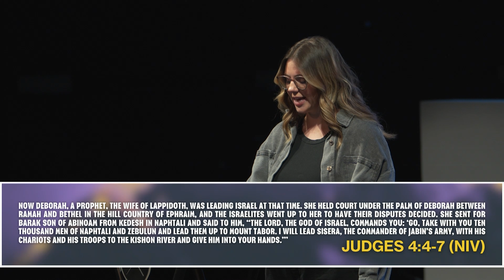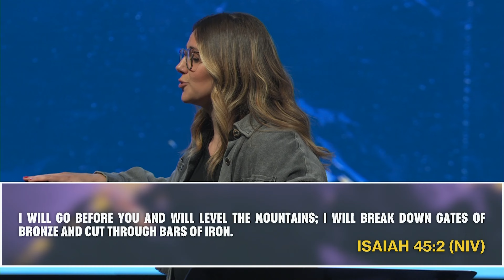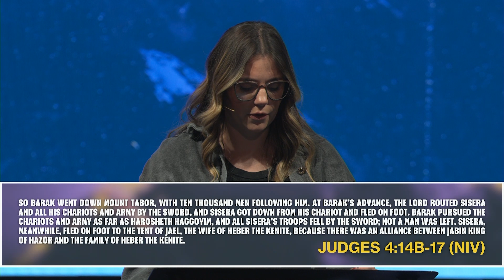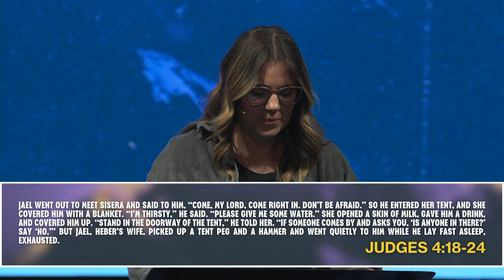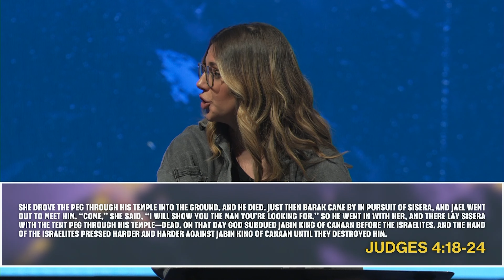Why Trusting God's Plan Changes Everything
In this inspiring sermon from 2911 Church, Pastor Kirstyn Rempel delves into the transformative power of trusting God's plan. As we conclude the Prophet series, Pastor Kirstyn takes us on a spiritual journey through the story of Deborah from Judges chapter 4, uncovering timeless truths that remain relevant today. By examining the ups and downs of the Israelites and Deborah’s courageous faith, viewers are encouraged to reflect on the unique plan God has for their lives and how His word can evoke a significant perspective shift.

Discover how trusting in God's plan can change everything, providing a solid foundation for faith and boldness in facing life's challenges. Pastor Kirstyn emphasizes the importance of keeping our spiritual lives active and not becoming complacent, drawing parallels to how stagnant water can become toxic without movement. She challenges us to put our complete trust in God, reminding us that He goes before us, levels mountains, and ensures our victory through Jesus Christ.

Join us in uncovering the timeless truths of God's word and be inspired to live out your purpose with renewed faith. Let's continue this journey together, rooted in faith and trust in God's perfect plan.

CHAPTERS:
0:00 - Intro
1:38 - Judges 4:1-9
5:38 - Judges 4:10-16
11:18 - Judges 4:17-24
0:00 - God Goes Before Us
18:01 - He Levels Mountains
20:25 - God Knows What's Ahead
0:00 - The Enemy in Your Tent